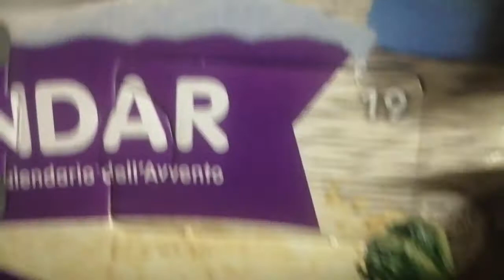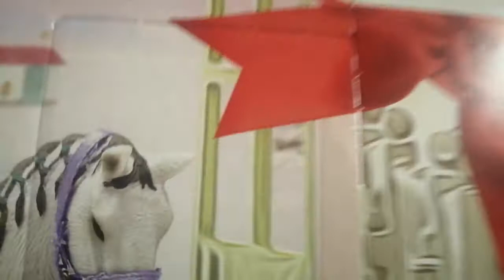Schleich Horse Club Adventskalender - Türchen Nr. 19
Schleich Horse Club Adventskalender Jeden Tag wird ein Türchen geöffnet.
19. Dezember

ADVENTSKALENDER 2020 ÖFFNEN TAG 19
Was da wohl drinne ist ???

Gruß